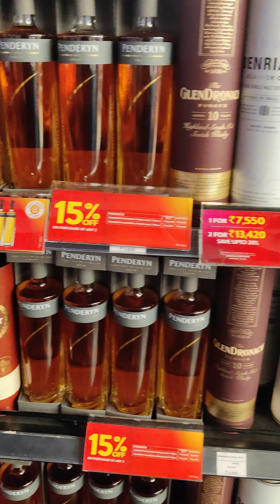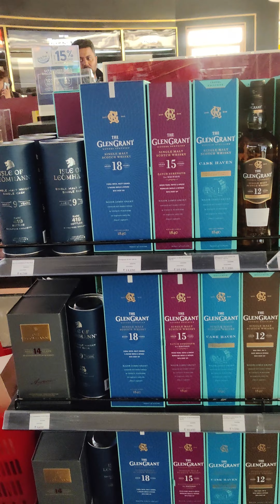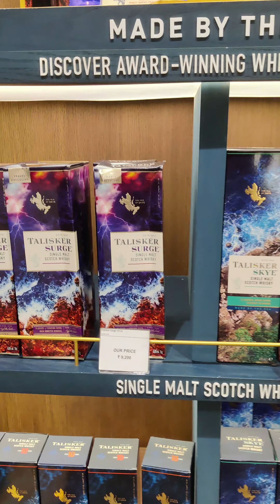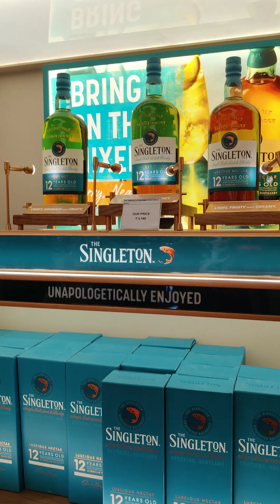DELHI DUTY FREE || WHISKY COLLECTION || JAN'24